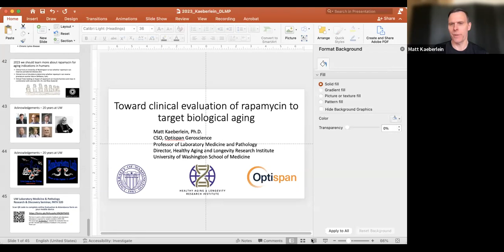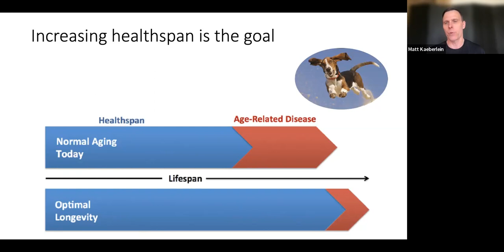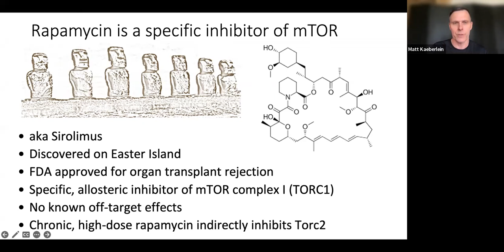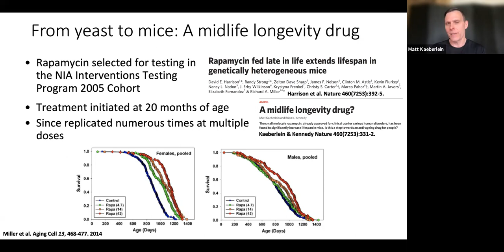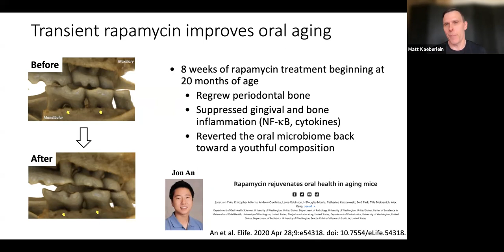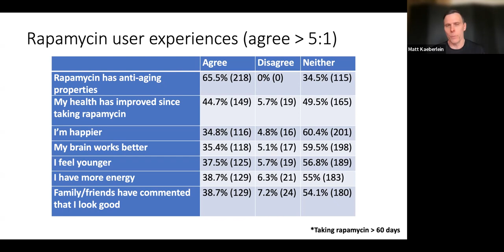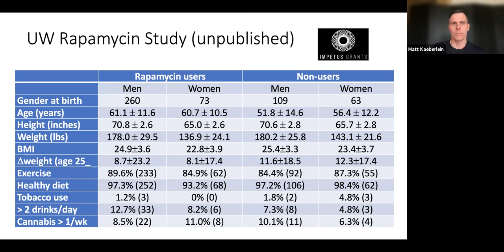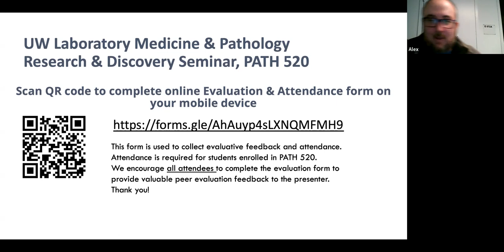Lab Med and Pathology Research & Discovery Seminar | Matt Kaeberlein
Lab Med and Pathology Research & Discovery Seminar: Matt Kaeberlein - Toward clinical evaluation of rapamycin to target biological aging

Toward clinical evaluation of rapamycin to target biological aging

Matt Kaeberlein, PhD

Professor, Director, Healthy Aging & Longevity Research Institute
Director, Nathan Shock Center of Excellence in The Basic Biology of Aging
Director, Biological Mechanisms of Healthy Aging Training Program
Co-Director, Dog Aging Project
Department of Laboratory Medicine & Pathology

Why Attend this Seminar?
The mTOR inhibitor rapamycin is the most robust and reproducible pharmacological intervention to increase lifespan and healthspan metrics in laboratory animals. Several groups have independently shown that short-term treatment with rapamycin during middle-age in mice can prevent age-related decline or rejuvenate functional measures of health in various organs and tissues including brain, heart, kidney, muscle, oral cavity, immune system, and ovary. Here I will summarize the preclinical evidence that rapamycin can positively modulate biological aging and describe current efforts to determine whether these effects are shared in companion dogs and people.

Chapters:
0:00 - Introduction by Dr. Alexander Mendenhall
1:01 - Dr. Kaeberlein's Presentation
59:30 - Q&A